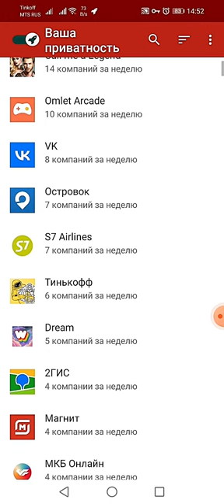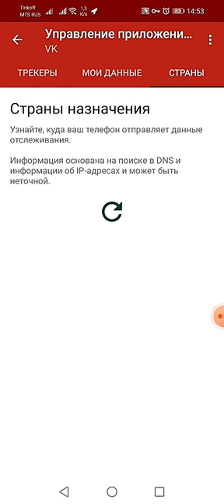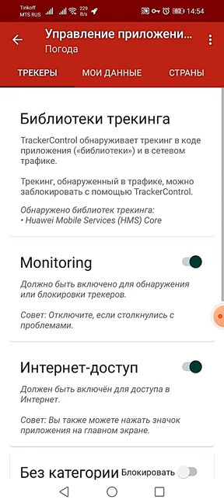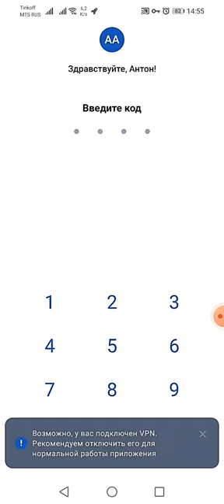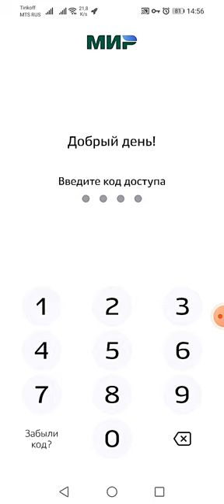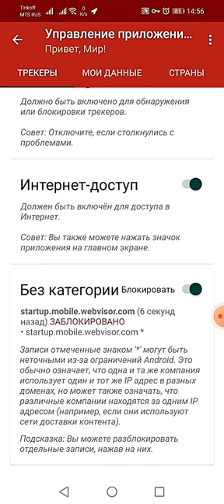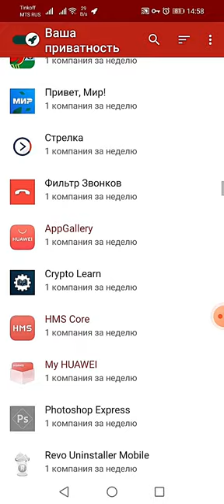Приложение для блокировки сбора данных "TrackerControl"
Бесплатное приложение для отслеживания и блокировки скрытого сбора данных в мобильных приложениях